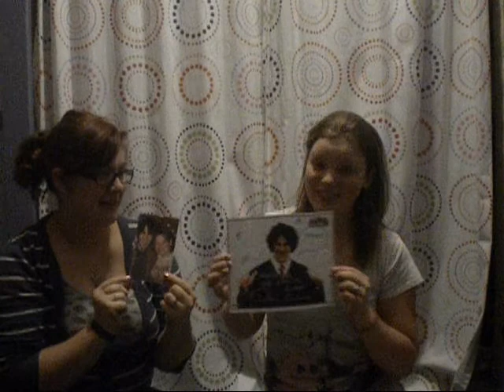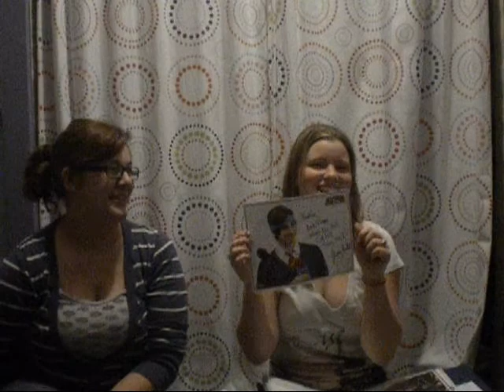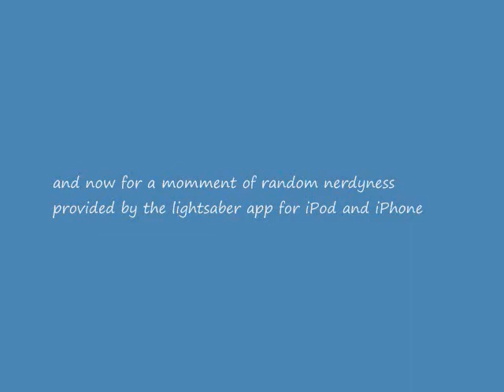Teh First Vlog! Chya!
In which Chelsea and Katie introduce each other, Katie performs just like Darren Criss, then the girls crush over Darren and Joe Walker and Ewan McGregor and Joey Richter(okay maybe that was just Chelsea). They discuss the plot holes of Help! The Movie and how Katie thinks that she will never understand it. They also discuss the recent episode of Glee. This vlog also involves oatmeal, cold pizza, glow in the dark iPods, Granger Danger and epic adventures to the mail box. This vlog does not include the ring Katie thought would be in the mail box. They also have an extremely nerdy moment.